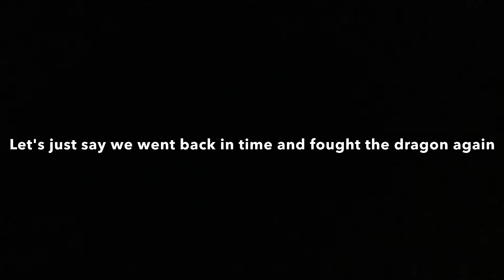BFAHJ SMP 1 EP 6: Free The End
Today in the Battle For A Honey Jar SMP, we fight dragon.